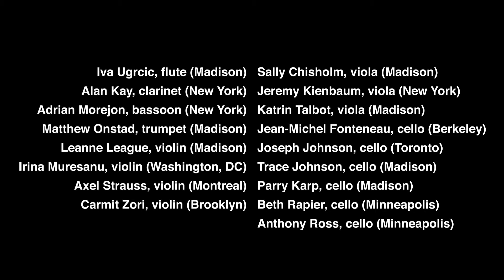Igor Stravinsky: Suite Italienne - Minuet and Finale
Igor Stravinsky: Suite Italienne - Minuet and Finale performed by the Bach Dancing & Dynamite Society.

Artistic Co-Directors
Stephanie Jutt, flute (New York) • Jeffrey Sykes, piano (San Francisco)

Iva Ugrcic, flute (Madison)
Alan Kay, clarinet (New York)
Adrian Morejon, bassoon (New York)
Matthew Onstad, trumpet (Madison)
Leanne League, violin (Madison)
Irina Muresanu, violin (Washington, DC)
Axel Strauss, violin (Montreal)
Carmit Zori, violin (Brooklyn)
Sally Chisholm, viola (Madison)
Jeremy Kienbaum, viola (New York)
Katrin Talbot, viola (Madison)
Jean-Michel Fonteneau, cello (Berkeley)
Joseph Johnson, cello (Toronto)
Trace Johnson, cello (Madison)
Parry Karp, cello (Madison)
Beth Rapier, cello (Minneapolis)
Anthony Ross, cello (Minneapolis)

Samantha Crownover, Executive Director
Evan Richards, Volunteer YouTube Librarian